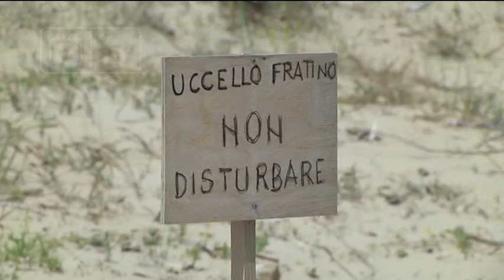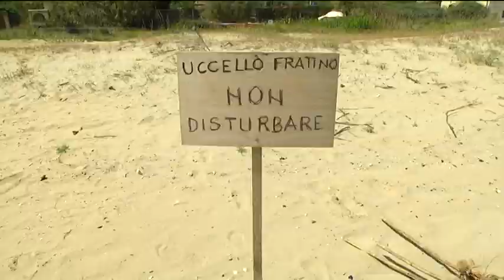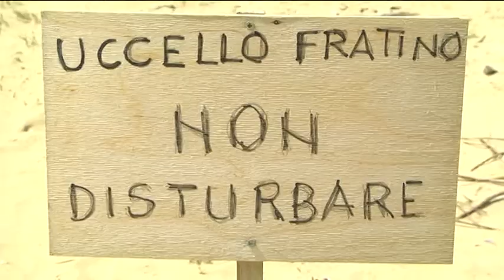Ortona - Con il quad sulle dune del fratino